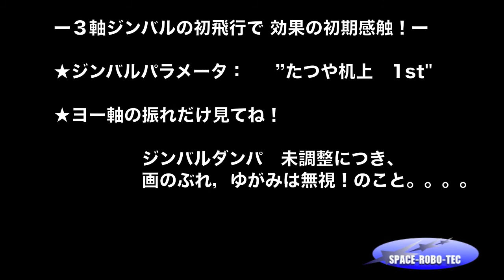M680-4S+IMP 3AXIS BGC 1st TEST aerial video by Quad Copter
1080P 30fps／Gopro Hero3 B/E
：IMP 3AXISブラシレスジンバルのTEST飛行
　　　＝ヨー軸制御効果の初期確認の飛行
　　　　　　実用域にするには、相当調整が必要そう。。。
：IMPパラメータは机上セッティングのみ
：IMPダンパーは、飛行調整未　故、画の微振動ブレ、歪みは無視して見て下さい